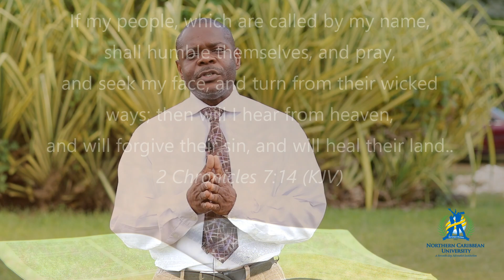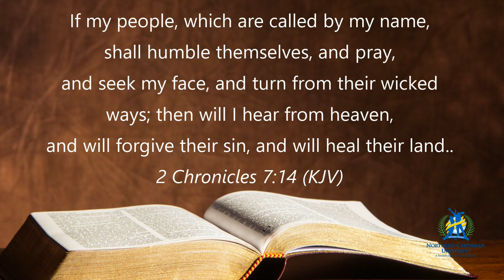Snugget | God Can Answer Prayers| Ministerial Association NCU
The Ministerial Association of NCU presents Snugget(Spiritual Nugget), a weekly video devotional.
Devotional title:  "God Can Answer Prayers"
Name of Presenter:  Samuel Miller, Religion Major, NCU
Scripture: 2 Chronicles 7:14